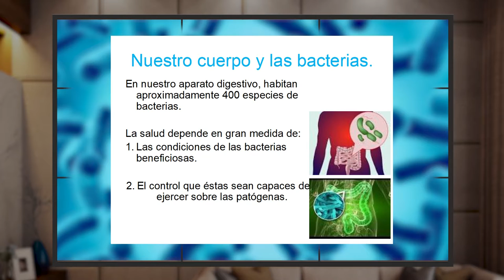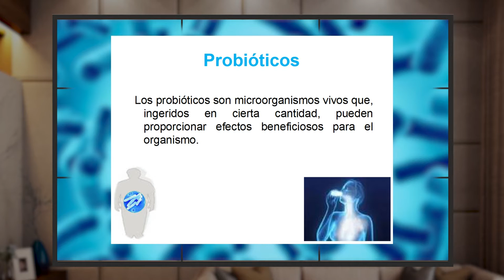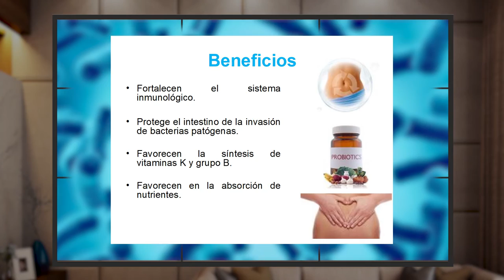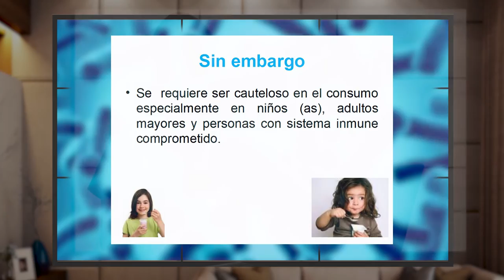POR TU SALUD 31 AGOSTO